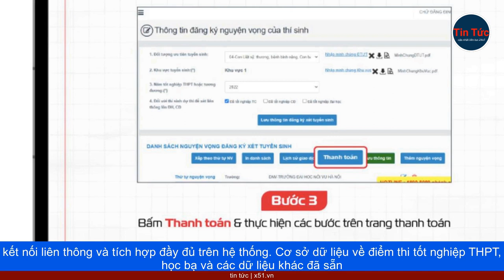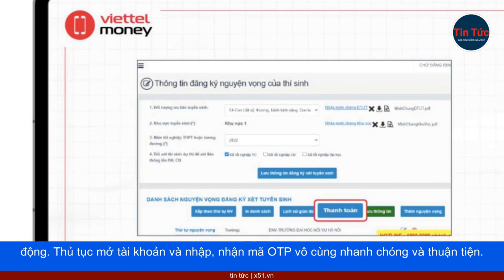HỖ TRỢ THÍ SINH ĐĂNG KÝ XÉT TUYỂN ĐẠI HỌC TRỰC TUYẾN VỚI VIETTEL MONEY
Theo kế hoạch của Bộ Giáo dục và Đào tạo, thí sinh phải hoàn thành đăng ký và điều chỉnh nguyện vọng trên hệ thống chung trước 17h ngày 30/7. Từ 31/7 đến 17h ngày 6/8, các em nộp lệ phí đăng ký xét tuyển theo hình thức trực tuyến. Năm nay, Bộ GD- Đội tuyển đã sớm phối hợp chặt chẽ cùng các đơn vị công nghệ nhằm xây dựng và hoàn thiện hệ thống với 6 đợt và chia nhóm tỉnh/thành (dựa trên phiếu đăng ký của thí sinh).